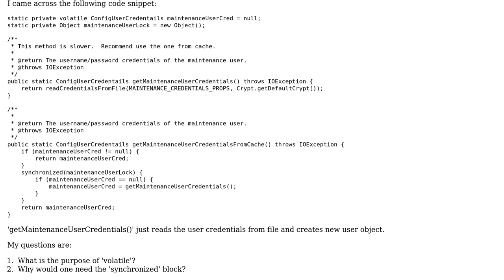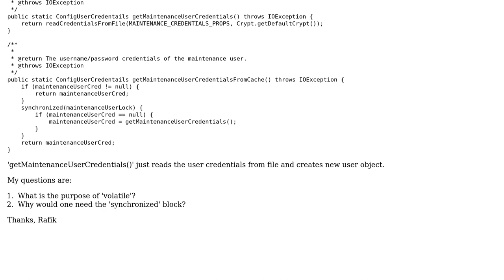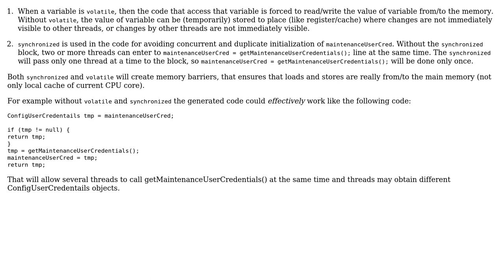Code Review: Reading a user credentials from file concurrently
With thanks & praise to God, and with thanks to the many people who have made this project possible! You are responsible for your own actions.